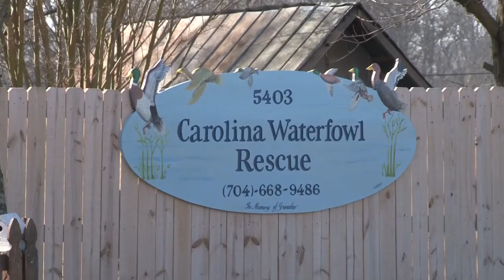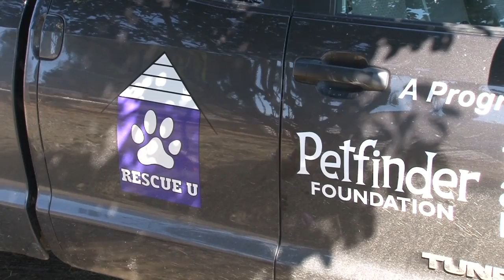Rescue U helping Carolina Waterfowl Rescue - Full Documentary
In 2013, GreaterGood's The Animal Rescue Site sponsored this Rescue U trip to the Carolina Waterfowl Rescue. Watch highlights from this week of volunteer service here.